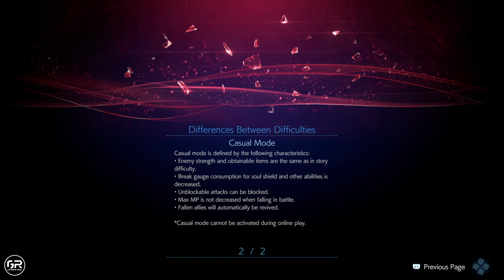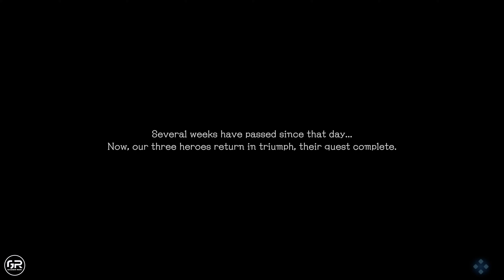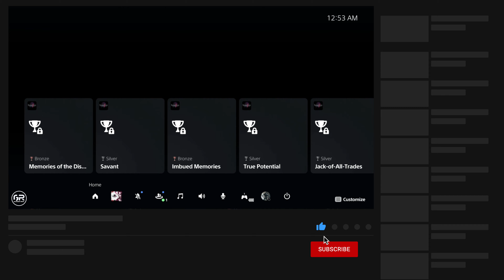PART 01 - INTRO/JACK | STRANGER OF PARADISE FINAL FANTASY ORIGIN PS5 GAMEPLAY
Stranger of Paradise Final Fantasy Origins is considered a fun game with tons of customizable features in this RPG world. In this gameplay, we're going to kickoff the story with the JACK (The Main Character) along with his trusted teammates (ASH & JED). As we dive into this gameplay,  I'd like to appreciate you for watching my video.

CHAPTERS/TIMESTAMPS:
00:00 - Intro
07:32 - Tutorial
15:17 - Meeting with the king
17:54 - Talking to the Princess
48:55 - CHAOS ADVENT BOSS FIGHT
54:44 - Conclusion

According to SQUARE ENIX: In this hard-core action RPG, Jack must face numerous challenges to bring the light of the crystals back to Cornelia, a kingdom conquered by darkness.
This game features action gameplay where you use a wide variety of action moves to survive furious battles and scatter your foes before you, as well as RPG elements collecting numerous different jobs and weapons to customize and develop your characters.